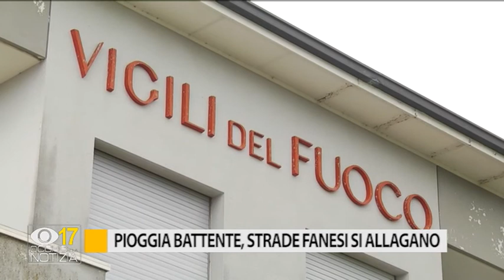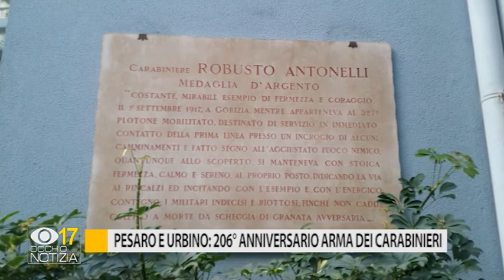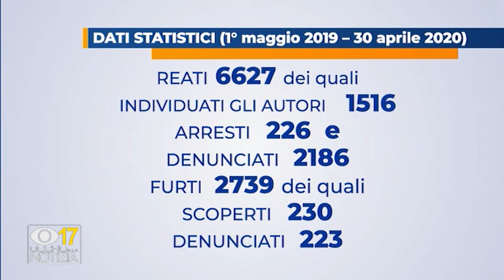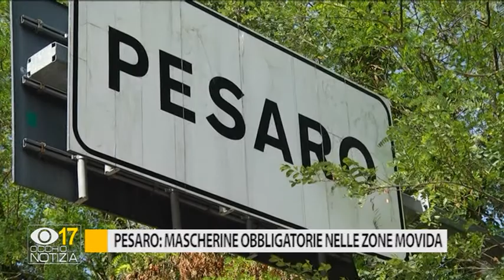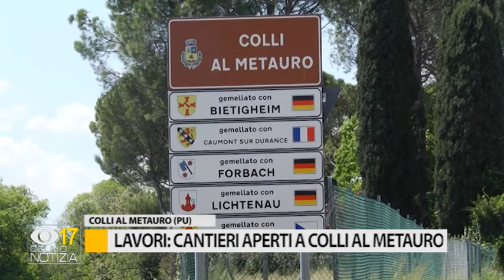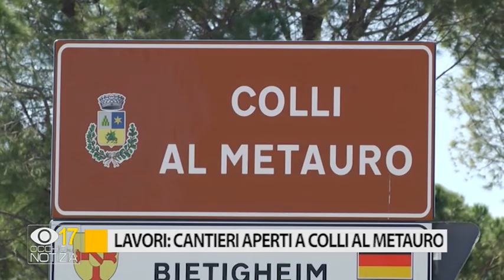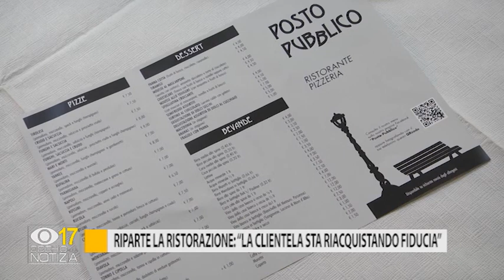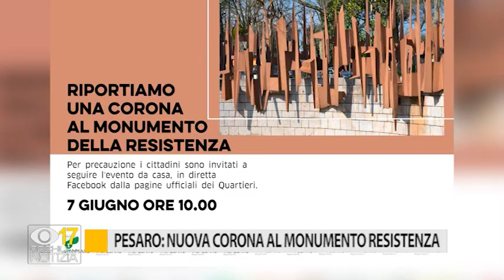Occhio alla Notizia 5 giugno 2020